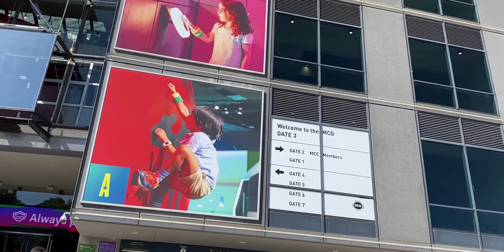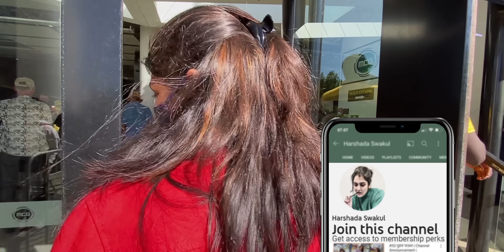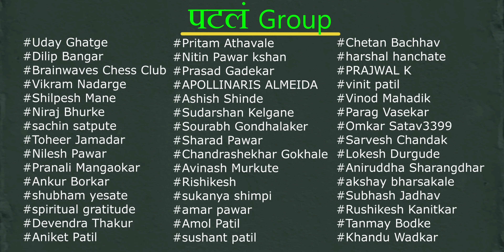#60 MCG Cricket VLOG | India Vs Aus | कसा होता पहिला दिवस? | MelbourneCricketGround |Harshada Swakul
MCG वर India Vs Aus 2nd Test Match सुरू झाली आहे. पहिला दिवस गाजवला भारतीय bowlers नी. MCG वर पाहिल्या दिवशी कसं वातावरण होतं? काय काय घडलं हे पाहण्यासाठी हा Video नक्की बघा..

चॅनेल मेंबर होऊन चॅनेलला support करण्यासाठी, आणि खास गोष्टी unlock करण्यासाठी खाली दिलेल्या लिंकवर क्लिक करा.. -